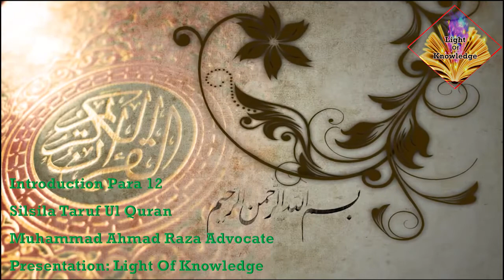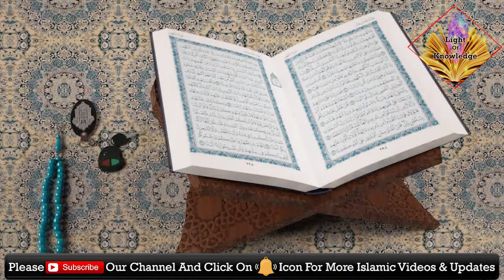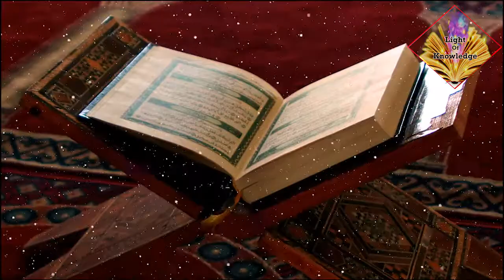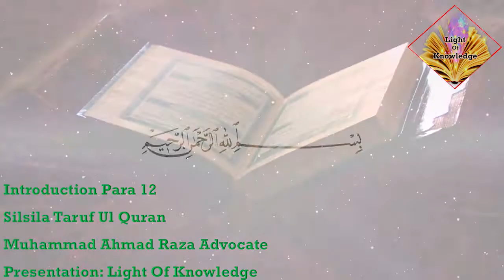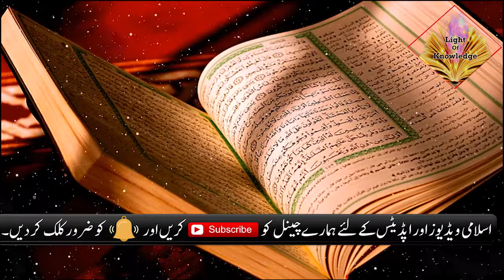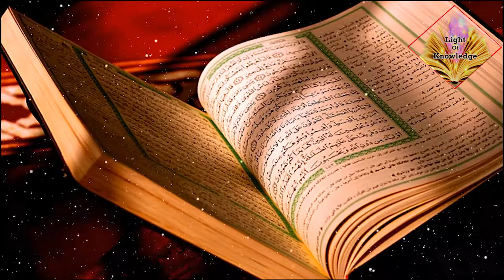12th Para Introduction || بارہواں پارہ کا تعارف اور موضوعات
12th Para Introduction || بارہواں پارہ کا تعارف اور موضوعات

سلسلہ تعارف قرآن
بارہواں پارہ. تعارف اور موضوعات